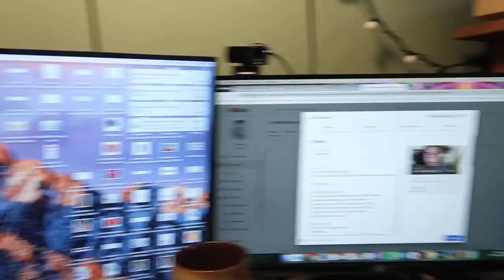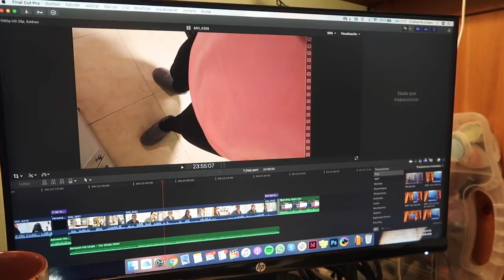Un día de reset y productividad a tope | Christine Hug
Links y más info aquí a bajo ⬇️
Después de algunos días desmotivada hoy he decidido decir basta y ponerme las pilas! Acompañadme en un día de reset y productividad a tope!

·Editado con Final Cut Pro X
·Grabado con: